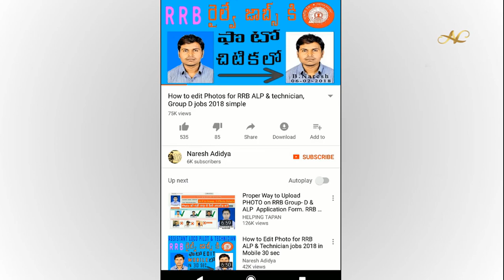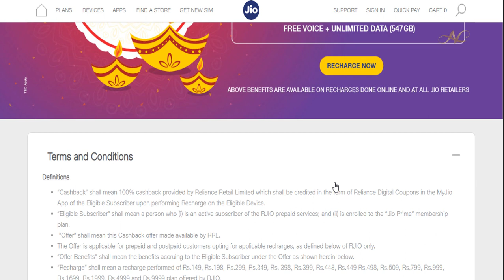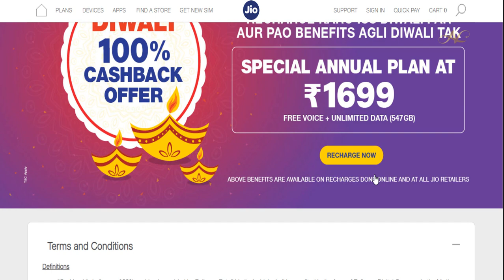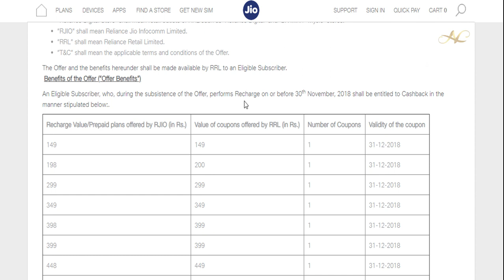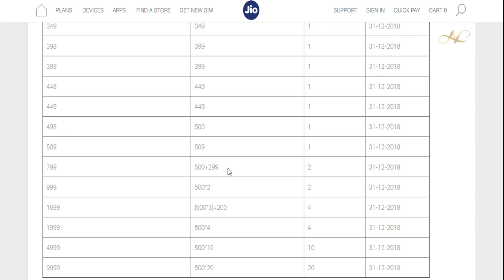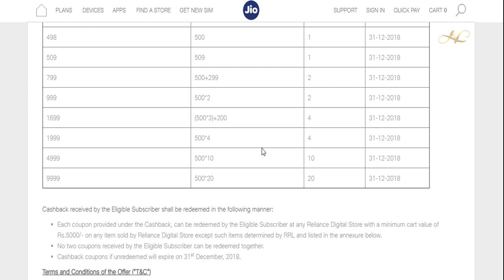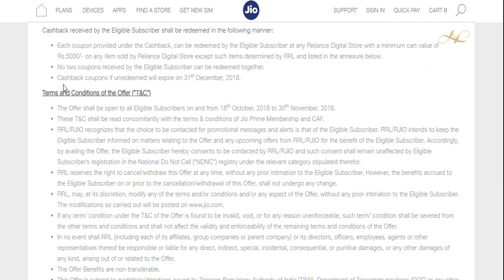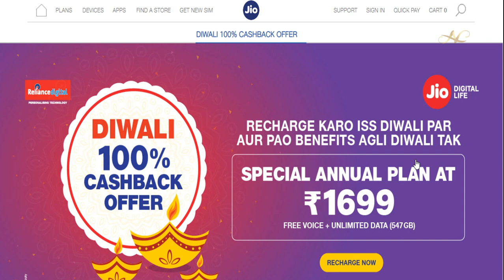Reliance JIO DIWALI 100% Cashback Offer New 1699 Annual plan 547 GB Complete details in telugu 2018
New latest reliance jio diwali 100% cashback offer details in Telugu ₹1699 annual special diwali jio 100% cashback ₹149 ₹399 plans 51

This is Official Telegram channel of Naresh Adidya Join to get All faster genuine Updates

Paytm Bumper Offer Flat ₹30 cashback On Mobile Recharge Paytm UPI Oct Cashback Offers in telugu 2018

Flipkart App

Paytm Flash Sale Pay ₹1 & get ₹20 Cashback Paytm Mall Today's latest cashback Offers in Telugu 2018

Amazon 100% Flat ₹100 Cashback On Mobile Recharges Cashback Offer sale Amazon Pay Oct 2018 in telugu

Mind Blowing Offer 4 Branded Eye Sun Glasses Only ₹20 Coolwinks Paytm Offer 100% Cashback in Telugu

Latest Reliance JIO digital Pack Offer Free 8gb 4g data 2GB/day free 4 days August 2018 in Telugu

Phone Pe APP: Use PhonePe for instant bank transfers & more! Earn up to ₹1000 on your first money transfer on PhonePe.

Phone pe latest Cashback Carnival is here Offer ₹100 cashback offers 2018 details live proof Telugu

Phone Pe free 1350 cashback offer 1250 + 100 Cashback July Bonanza Upi Money transfer 2018 in Telugu

Phone Pe Wallet Free ₹150 cashback in 10 min July Bonanza Upi Money Transfer offer 2018 in telugu

Paytm 1650 Cashback Offers Bhim UPI 10 pe 50 ,20 pe 5 Invite Refer & Earn to Paytm Upi 2018 Telugu

Reliance JIO Released Latest New Recharge Offers JULY 2018 More than 100% cashback Wallet in Telugu

Phone Pe Wallet Free ₹150 cashback in 10 min July Bonanza Upi Money Transer offer 2018 in telugu

How To Recharge JIO Double Dhamaka Offer LIve ₹100 Off + 1.5GB/day Free Extra Data Redeem in telugu

Reliance JIO Latest Double Dhamaka Offer ₹100 Discount + 1.5 GB/day Data Myjio Phone pe Offer Telugu

Latest Reliance JIO Offer Free 8gb 4G Data 2GB/day to All Jio Coustmers FIFA FOOTBALL PACK in telugu

Phone Pe Latest ₹100 Cashback Offer for All users 20 jun 2018 carnival UPI cashback offers in telugu

Flash Reliance jio 10gb free cricket pack 2GB per Day offers to all jio coustmers in telugu